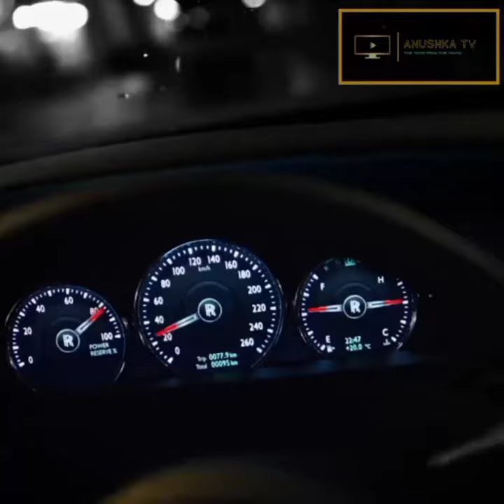KRG THE DON AND KONSHENS SPENT TIME LAST NIGHT AT A CLUB IN NAIROBI. KONSHENS DJs KRG's SONGS.